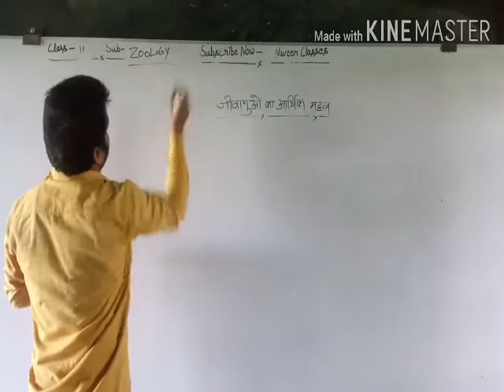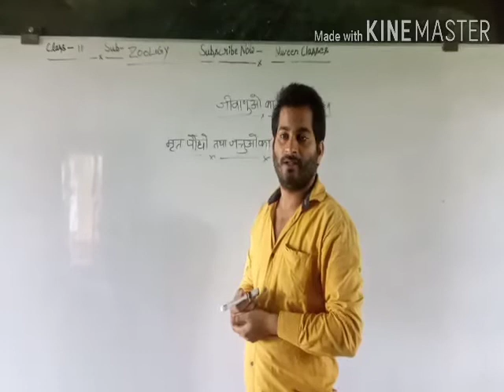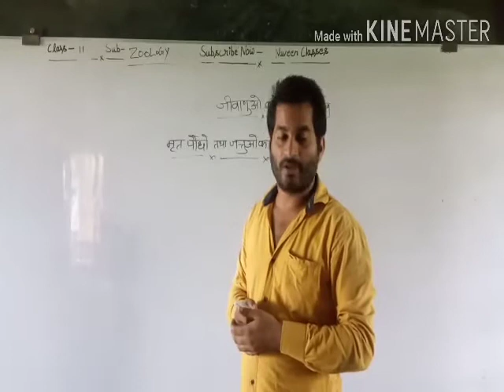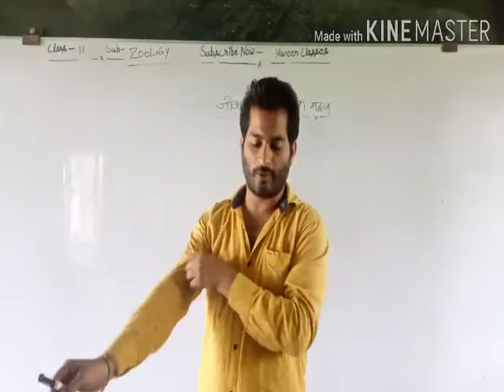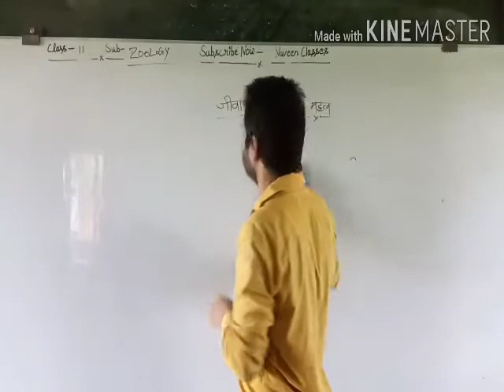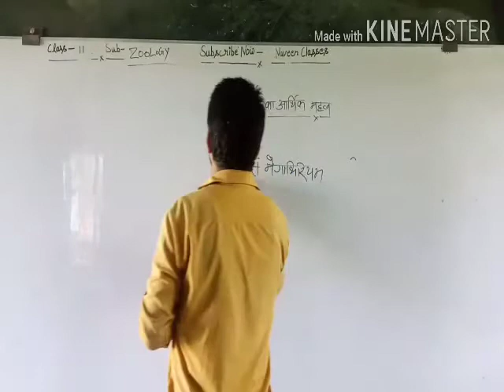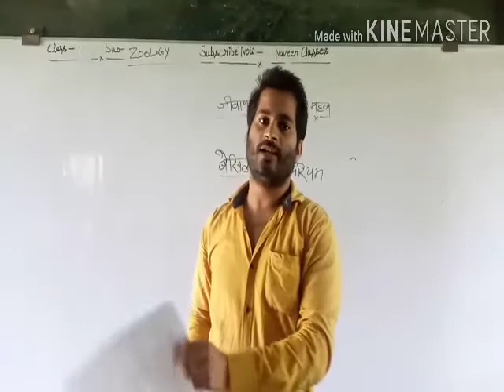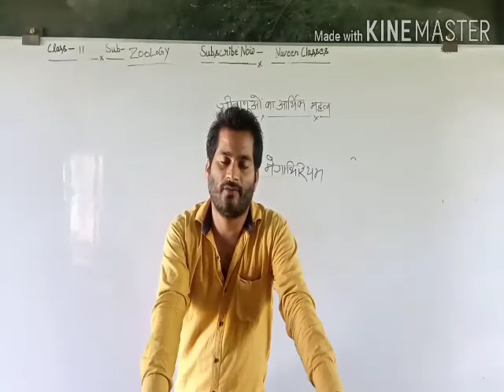जीवणुओ का आर्थिक महत्व भाग-2